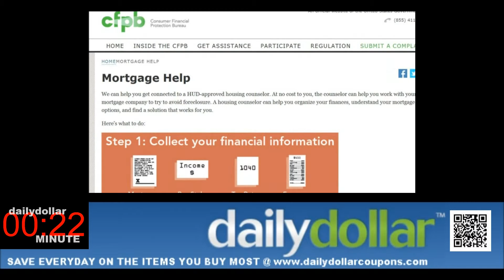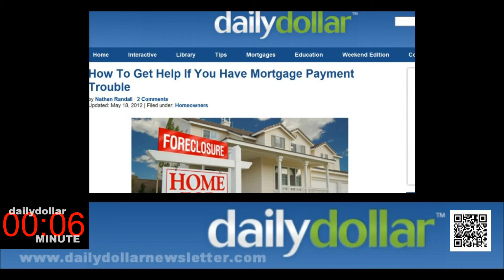How To Get Help If You Have Mortgage Payment Trouble